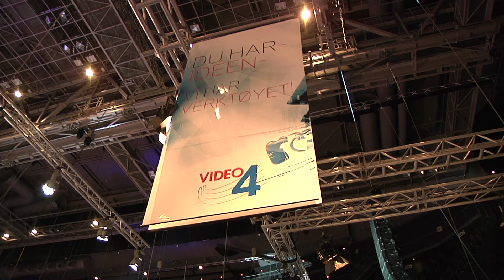Video 4 på LLB 2012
Rolf Ruud fra Video 4 på LLB 2012 viser frem det nye F65-kameraet fra Sony.

Foto/klipp: Jean Christine Cena